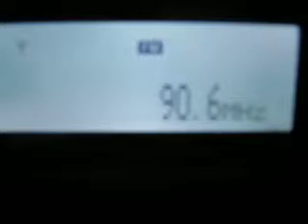DX: 90.60 h1 from Hardberg @ Villach (Austria) Distansce: 494 km